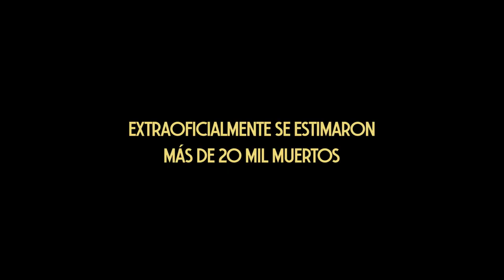CADA MINUTO CUENTA Trailer SUBTITULADO [HD]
Únete al canal para recibir notificaciones de los próximos vídeos. SINOPSIS:- Cuando la realidad se derrumba, ¿en quién te convertirías?

Cada minuto cuenta (2024) Trailer SUBTITULADO
Cada minuto cuenta (2024) Trailer SUBTITULADO EN ESPAÑOL